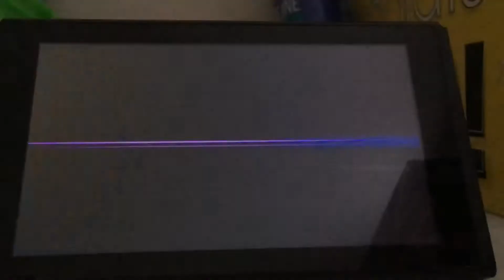Super Smash Bros. Ultimate - Min Min (Home Run Contest)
Using Min Min in Home Run Contest in Super Smash Bros. Ultimate.